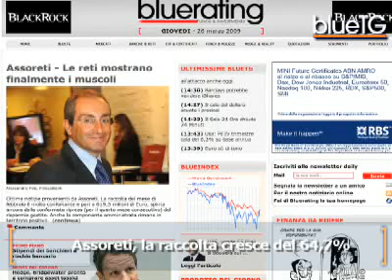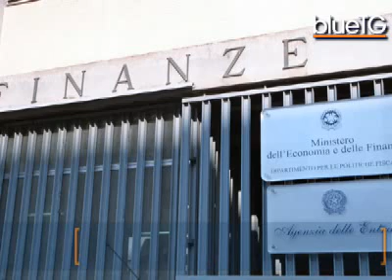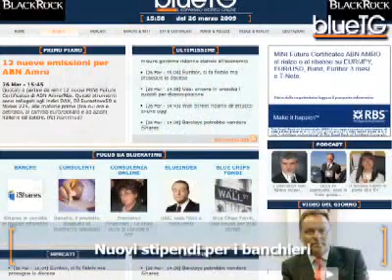Promotori, la crisi non esiste